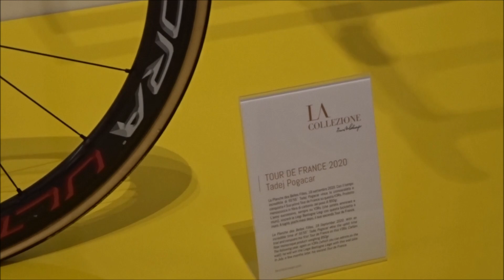La Collezione - Ernesto Colnago